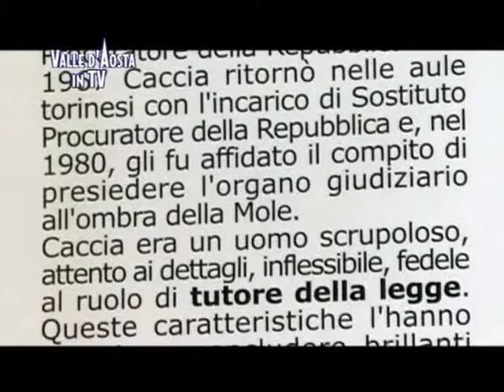La Valle d'Aosta in TV - Il recupero di Cascina Caccia